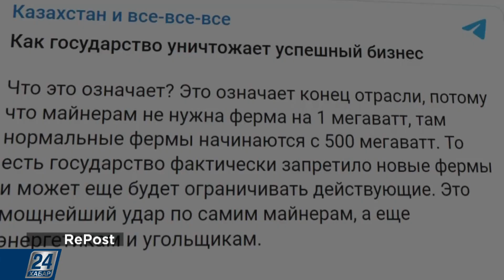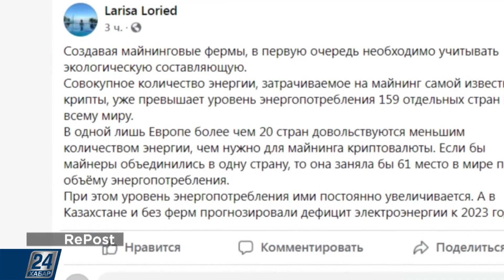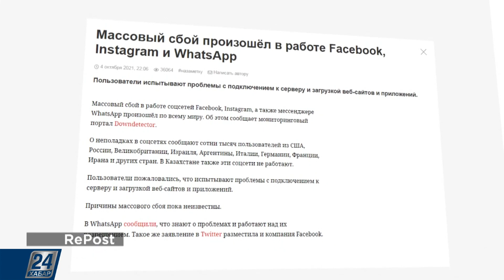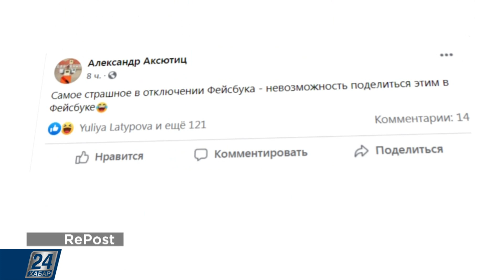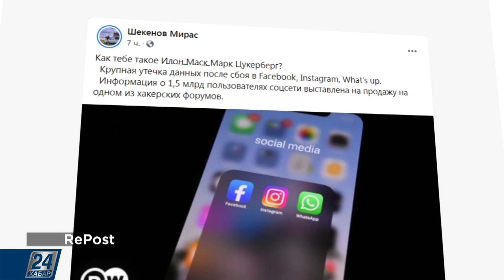Почему в Казахстане не произойдет революции в развитии майнинга | RePost